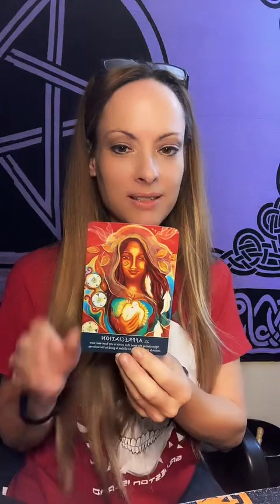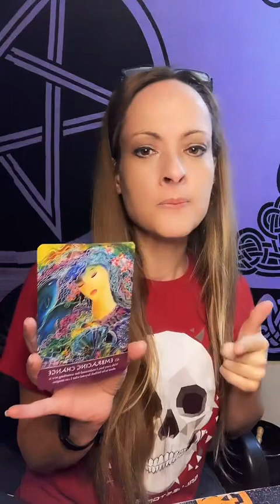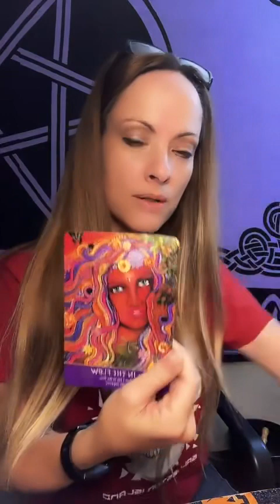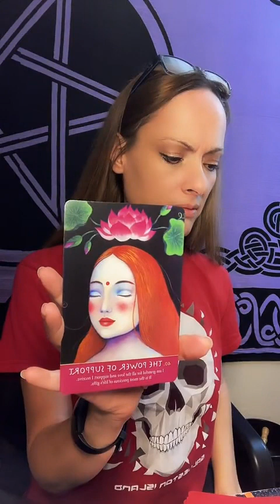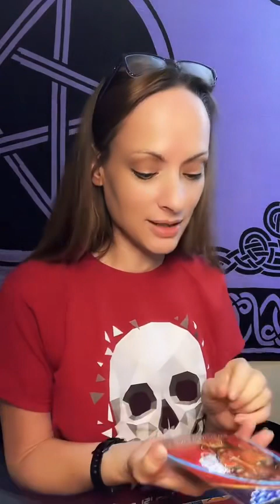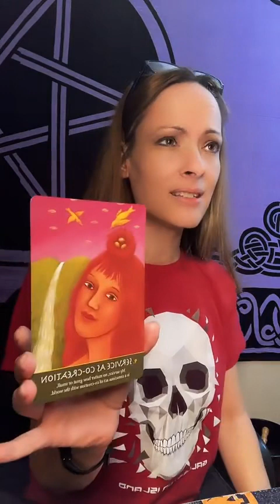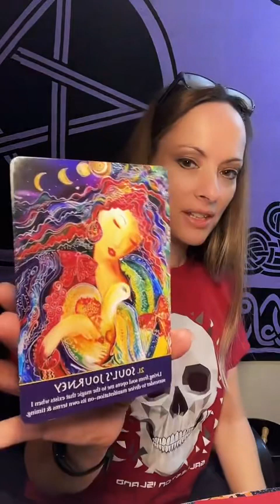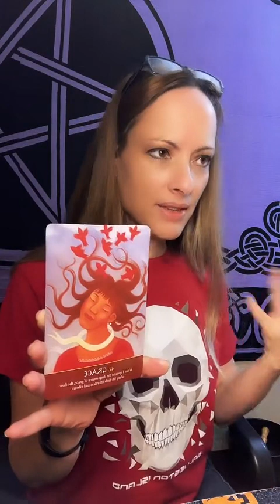All signs quick reading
Aries 0:00
Taurus 2:05
Gemini 4:20
Cancer 6:55
Leo 8:08
Virgo 10:53
Libra 13:15
Scorpio 14:58
Sagittarius 16:44
Capricorn 17:53
Aquarius 19:44
Pisces 21:12